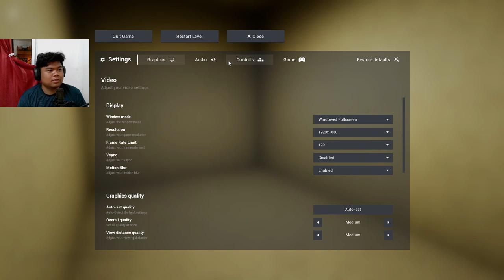THIS IS THE MOST STUPIDLY FUNNY GAME! | ESCAPE THE BACKROOMS